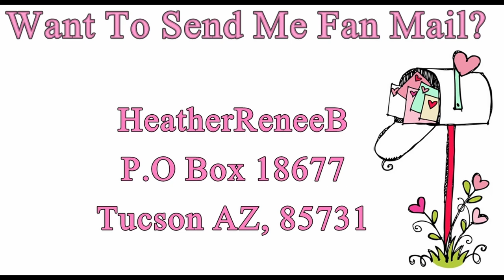STRAINED ARM PIT! MC Revitalised ep 3 w Modii101